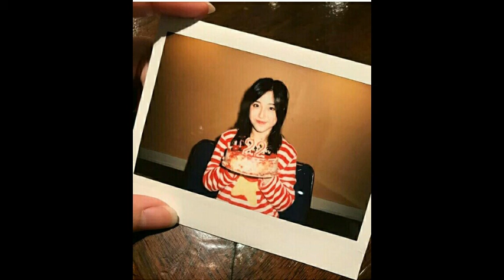Selamat ulang tahun sinka juliani